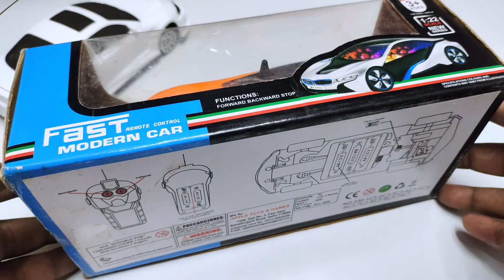remote control rc car unboxing